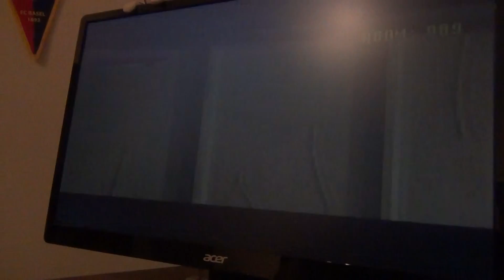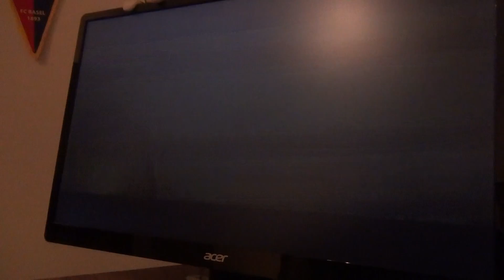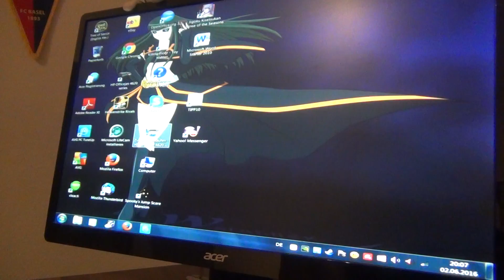let's play spooky's house of jump scares deutsch 15